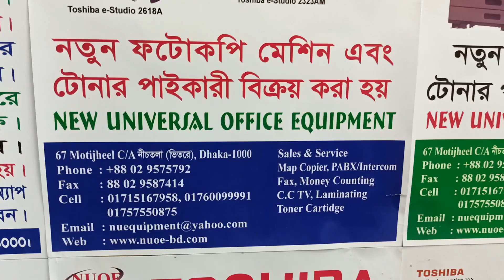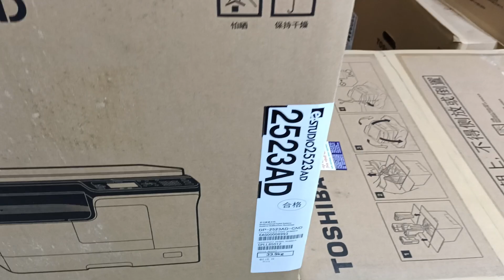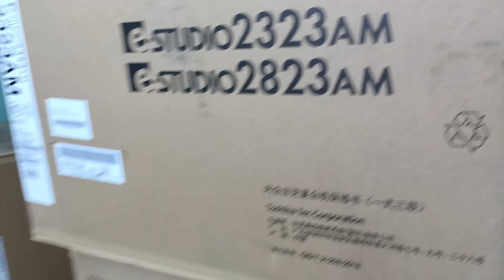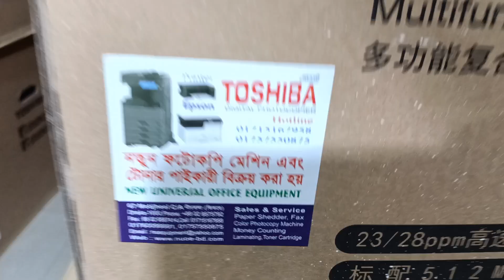Epson L 3118 All- in-one lnk Tank printer New universal office equipment 01757550875